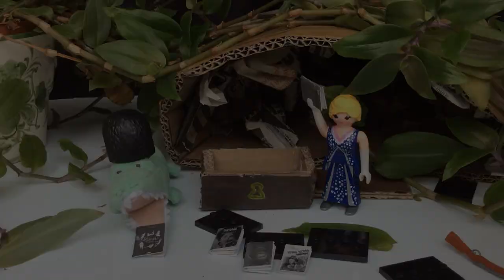La quête du codex sororal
Une super vidéo en stop motion créée par nos stagiaires Pierre et Alice à l'occasion du mois de lutte pour les droits des femmes.